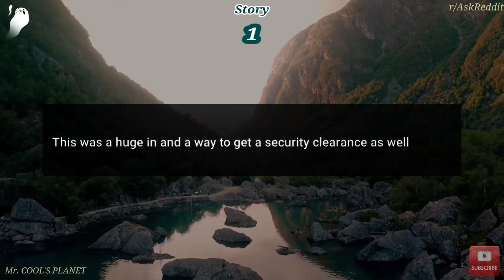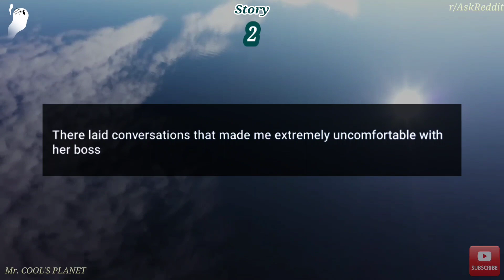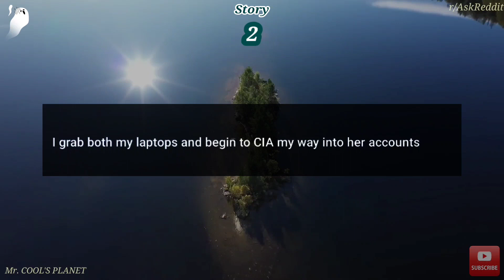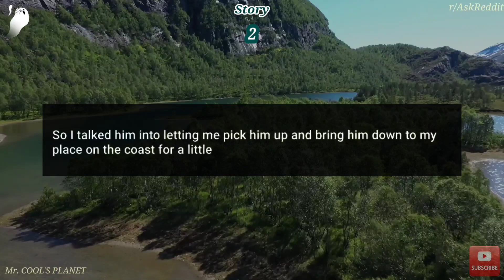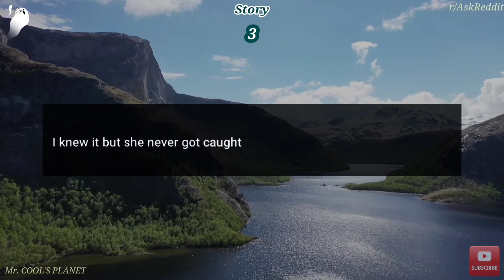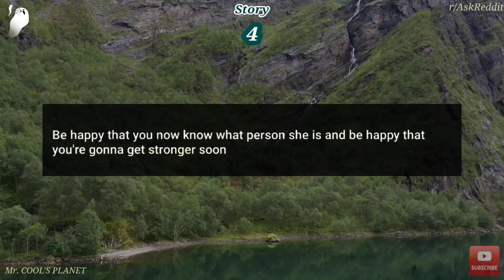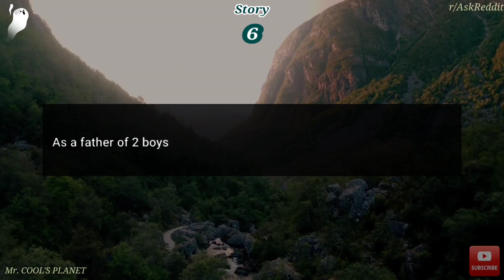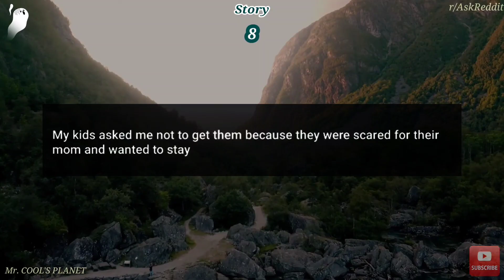my wife and her male collegue were cheating on me in a hotel - cheating stories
You can submit your infedility/breakup/cheating stories to us to get it narrated and featured to others in our Mr. COOL'S PLANET youtube channel. you can submit the stories to our given mail below.

Our team :
Voice - Mathias
Story Reviewer - Peter
Thumbnail & video editing - Navneeth
- collecting stories from our subscribers, text writings, voice over, thumbnails and video editing, it takes many  hours to us to make each video. so all we need is your support. please do subscribe. and you will not regret it.

relationship stories
cheating stories
bed time stories
cool stories for sleep
cheating girlfriend
cheating boyfriend
best stories in english
sleep asmr
camping
relationship advice
infedility in marriage
cheating in relationship
Top 10 stories

Timestamps:
00:00 - Intro
00:28 - story - 1
10:59 - Reaction
11:12 - story - 2
13:18 - Reaction
13:37 - story - 3
16:32 - Reaction
16:48 - Thank you

Editor's note :
Hey listeners, we are putting a lot of effort to make these videos.  so all we need is your support. please do subscribe and watch our videos. your support means a lot to us. thank you